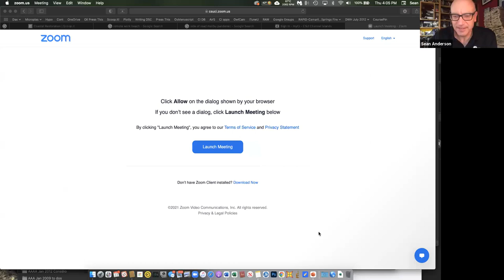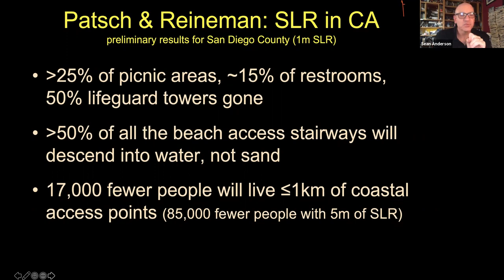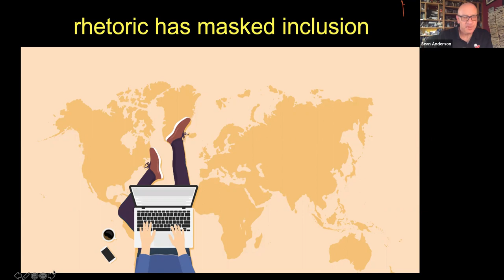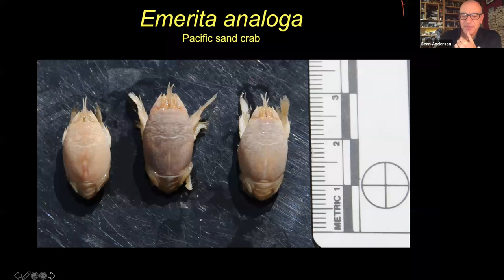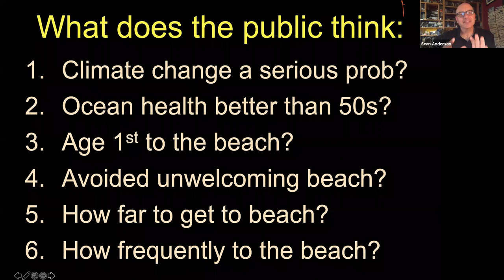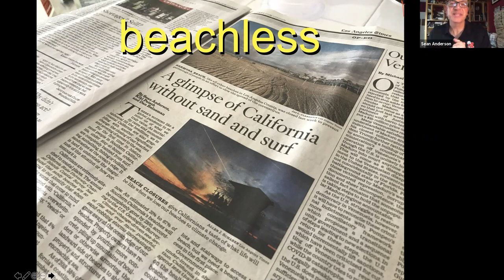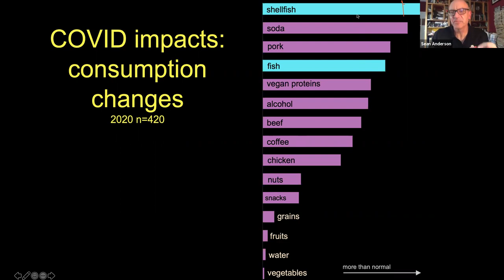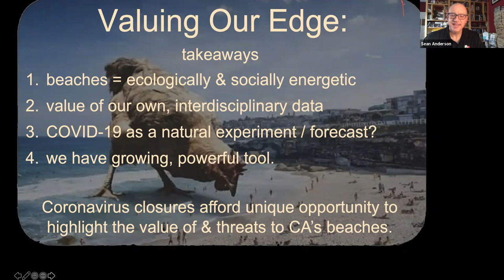Coast in Zoomtown 2021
This was my sabbatical research presentation summarizing some of my thoughts and research spanning the first year of the COVID-19 Pandemic.  I discuss our growing understanding of sandy beaches and their dynamics as coupled social-ecological coastal systems.